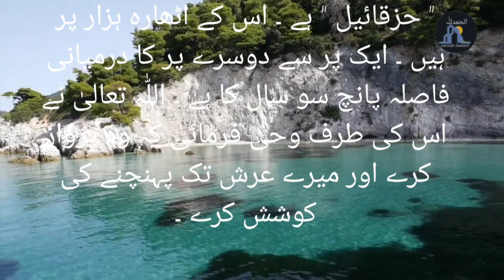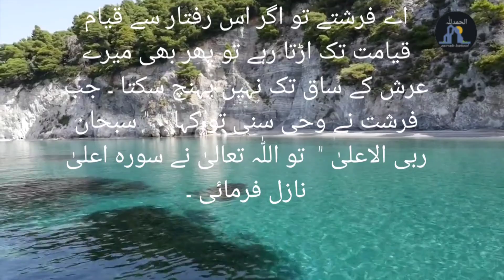arsh e ilahi || Allah pak ka arsh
arsh ilahi | Allah pak ka arsh
@Quran or wazifa
Asslam o allaikum
arsh e ilahi
arsh e ilahi ka saya
allah ka arsh
arsh e ilahi ka saya pane wale khush naseeb log kon ?
arsh e ilahi kahan hai
عرش الٰہی کا سایہ پانے والے خوش نصیب لوگ کون ؟
allah ka arsh kitna bada?